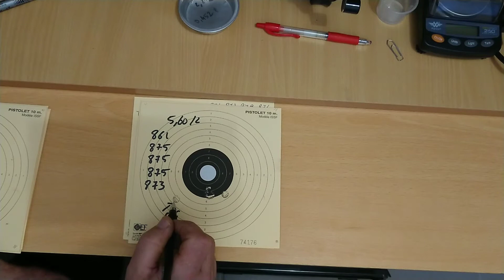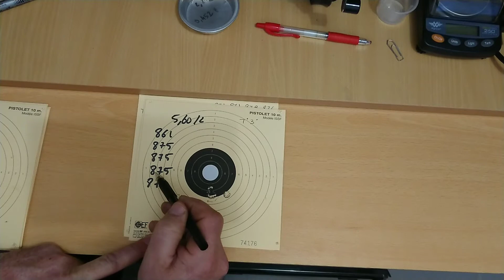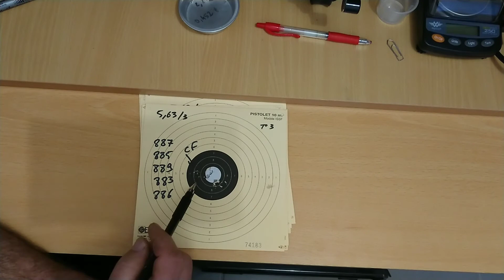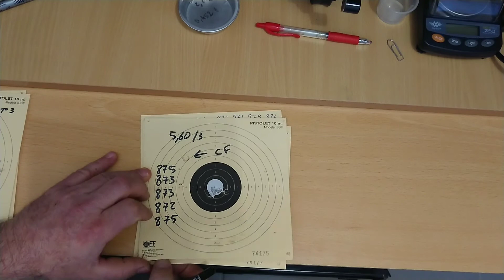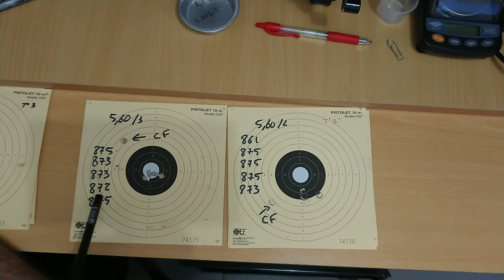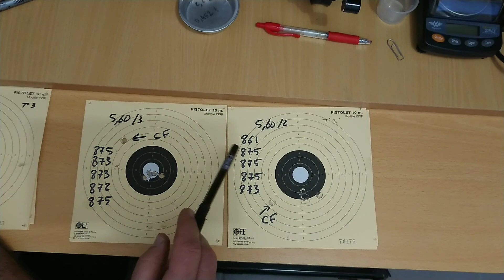Balle TPM 338 TLD 2ème partie